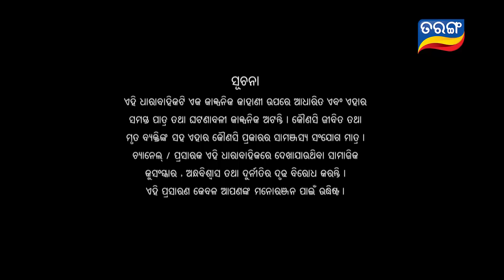To Akhi Mo Aaina | Full Ep 06 6th Jan 2018 | Odia Serial - TarangTv